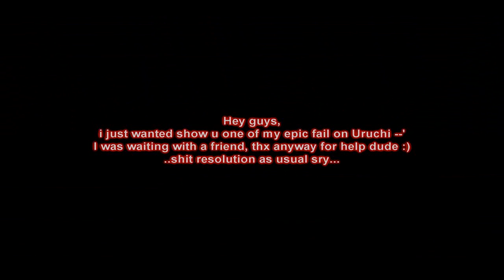Csro, Uruchi Epic Fail..by Linoa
I DON'T CLAIM ANY RESPONSABILITY FOR THESE SONGS, THEY ARE COPYRIGHTED TO THE OWNERS AND I AM NOT PROFITING FROM PUTTING THEM ON YOUTUBE.

Uruchi was in Dead Ravine but i was blind --'
I will take my revenge ;D

Song: Papa Roach - Getting Away With Murder